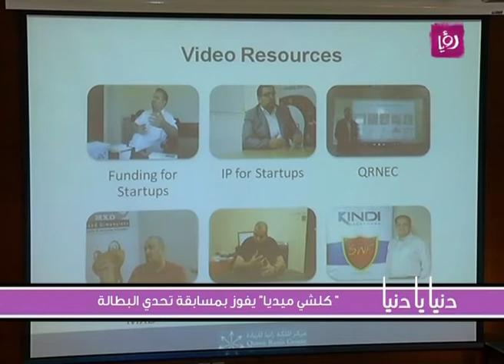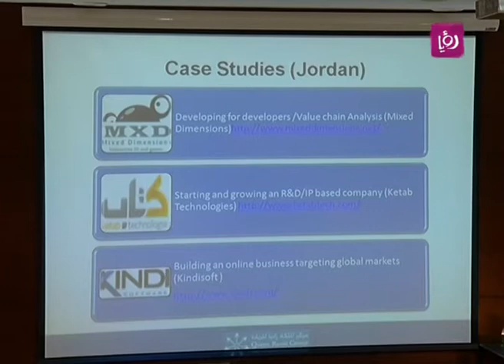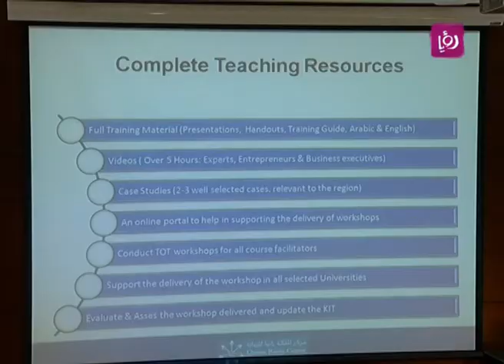كلشي ميديا يفوز بمسابقة تحدي البطالة - رؤيا | Roya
برنامج دنيا يا دنيا تقرير الزميلة ايلين يوسف حول تنظيم شركة Intel العالمية مسابقة تحدي البطالة في الاردن